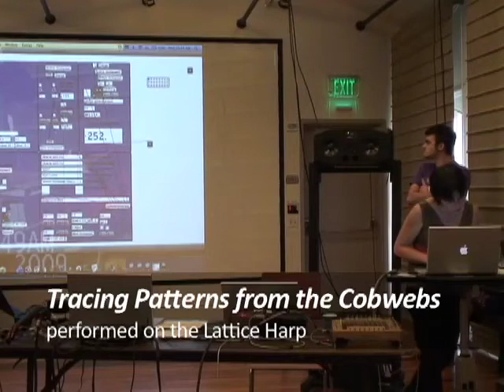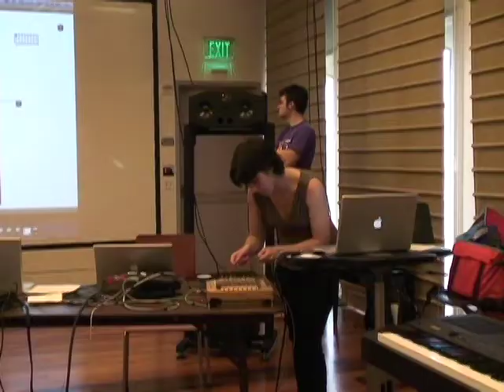Tracing Patterns from the Cobwebs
on the Lattice Harp